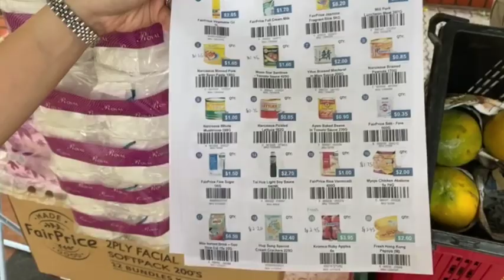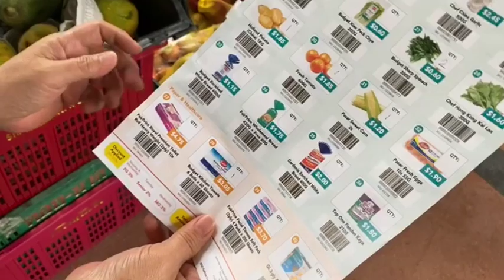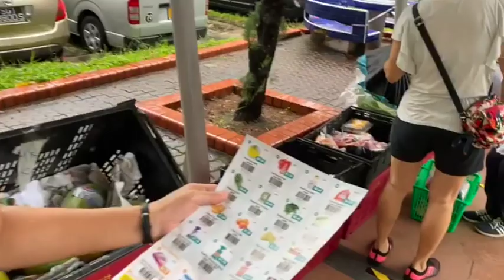Fairprice on Wheels in West Coast (Vlog by Minister S Iswaran)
This weekend, we welcome Fairprice On Wheels to West Coast, to bring grocery shopping closer to residents who do not live near a supermarket.  Residents, especially senior citizens, will enjoy the convenience of buying basic necessities closer to their homes at the Blk 608 on Saturdays and Mondays, and Blk 707 on Sundays and Tuesdays.  Check out my vlog to find out what Fairprice On Wheels is about and what residents have to say about this initiative by NTUC.